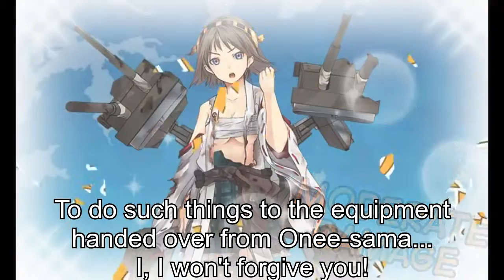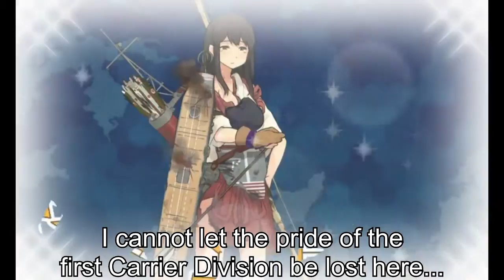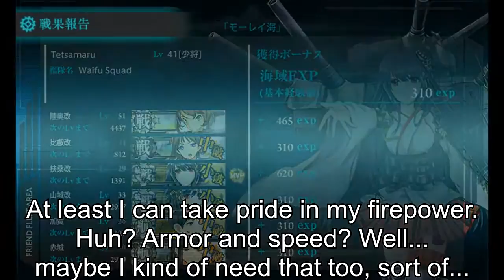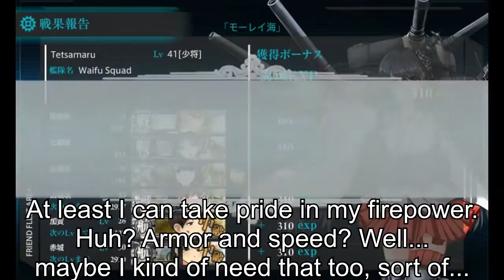Tetsamarus Kancolle playthrough part 21 (3-1 baby!)